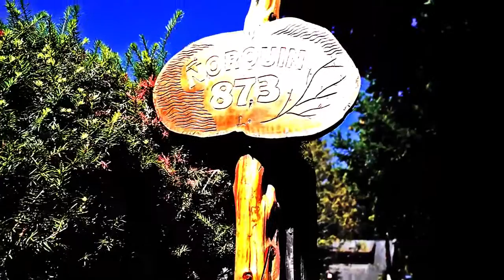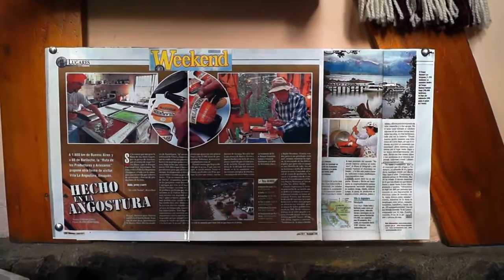LIHUEN ALMACÉN PATAGÓNICO